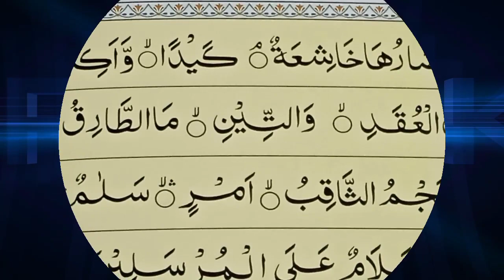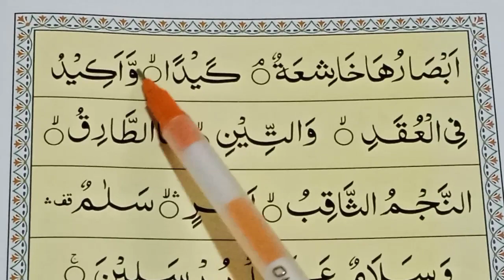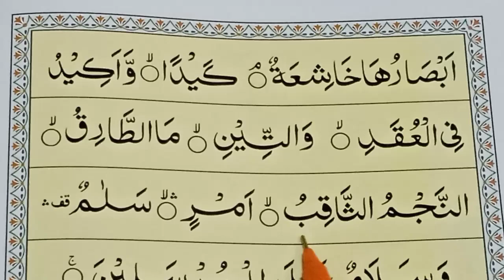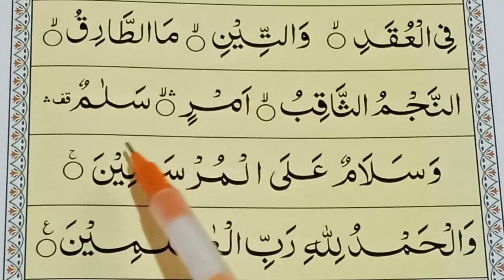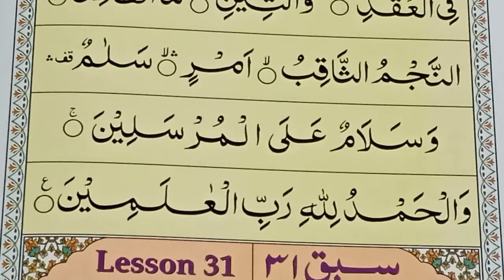how to learn quran | aavo quran sikhen bilkul shuru se | mo.rafik sa.nazak sitponi | ahsanul qawaid